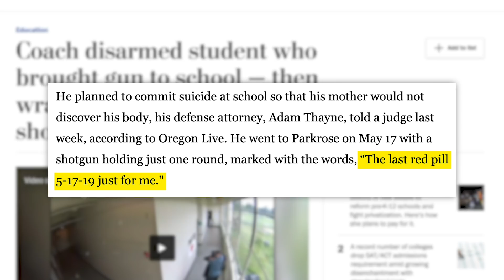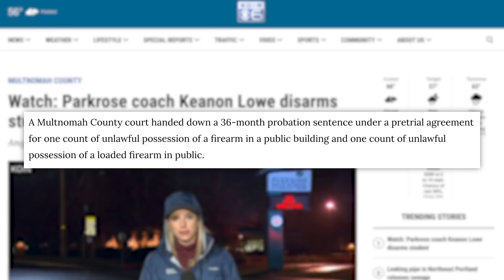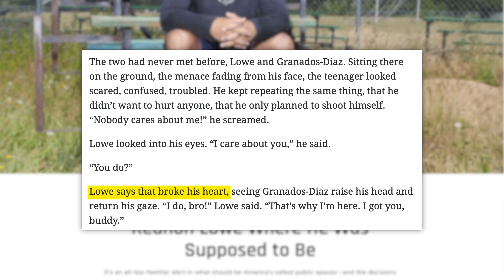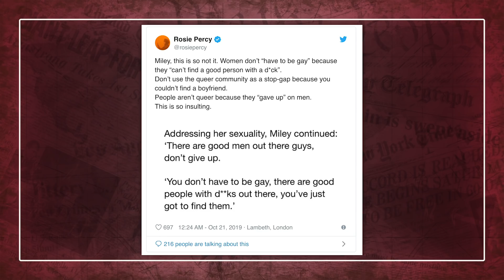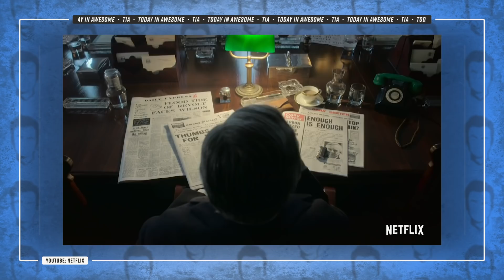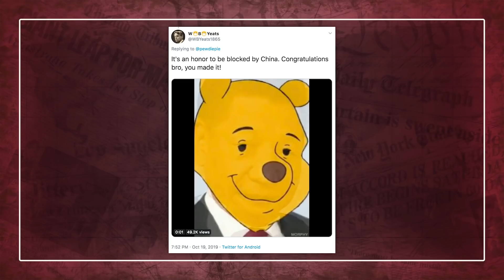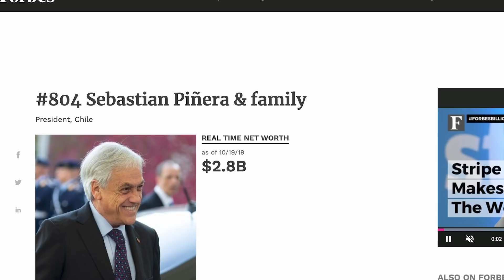WOW! Hero Stops Tragedy Caught On Video, PewDiePie Banned, Miley Cyrus Backlash, & Chile Protests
✩ TODAY’S STORIES ✩
Keanon Lowe Hailed Hero:

Opioid Companies Reach Last-Minute $261M Settlement to Avoid First Federal Opioid Trial :
Edited by: James Girardier, Julie Goldberg
Produced by: Amanda Morones
Art Director: Brian Borst
Writing/Research: Philip DeFranco, Lili Stenn, Maddie Crichton, Cory Ray